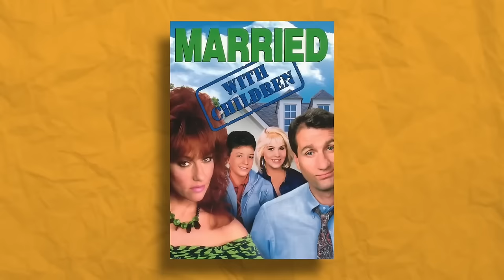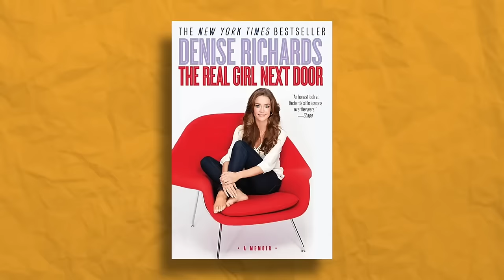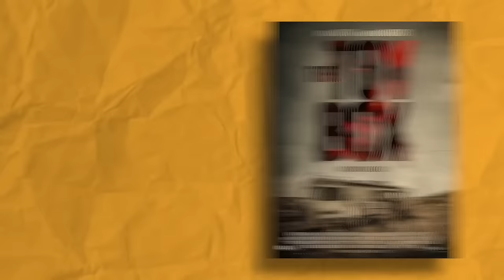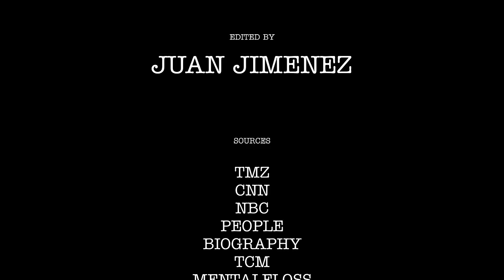¿Qué Sucedió con DENISE RICHARDS? Auge y caída.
¿Qué sucedió con Denise Richards? Desde su deslumbrante aparición en "Starship Troopers" hasta convertirse en una icónica Chica Bond, Denise Richards conquistó Hollywood con su encanto y talento. Pero, ¿por qué parece haber desaparecido de los reflectores? En este video, exploramos la fascinante carrera de Denise, sus altibajos en la industria y cómo ha luchado para controlar su propia imagen en los medios. Descubre la verdad detrás de su ascenso a la fama, sus papeles más memorables y lo que está haciendo hoy en día. ¡No te pierdas esta mirada profunda a la vida de una estrella que brilló intensamente y sigue sorprendiéndonos!